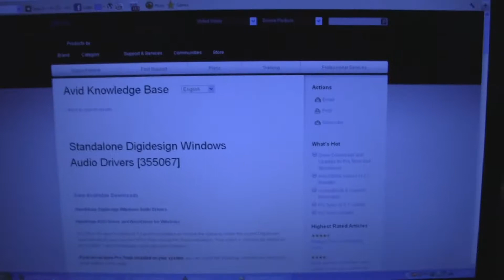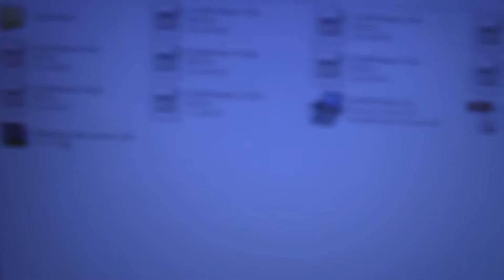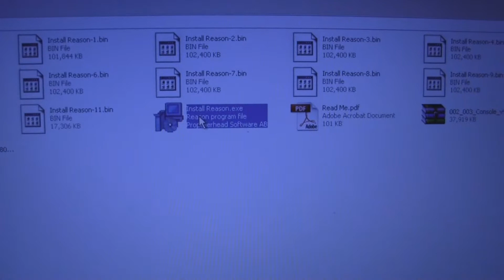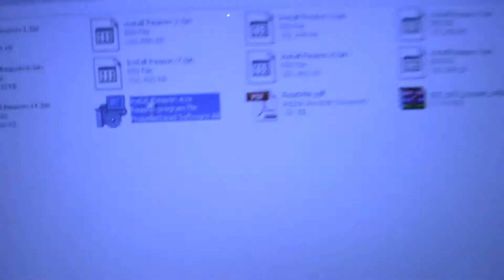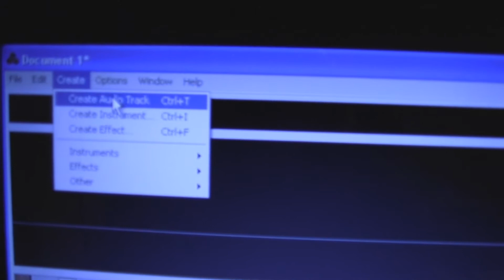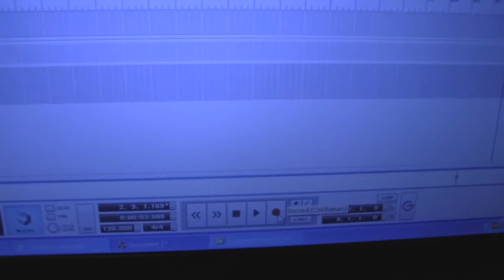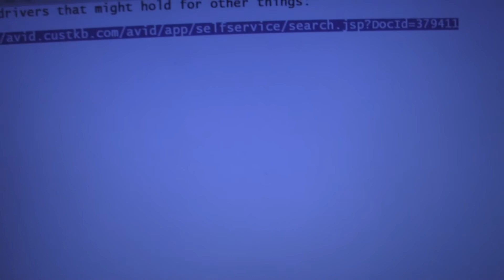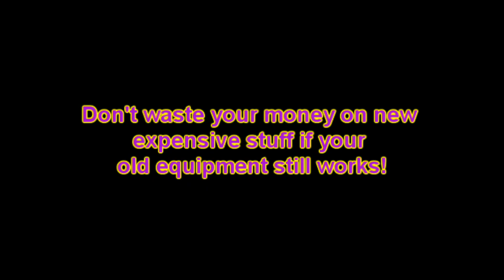AVID Dididesign Digi 003 Working in Propellerhead Reason 6 + Drivers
Remember to install Reason 6 in 32bit mode